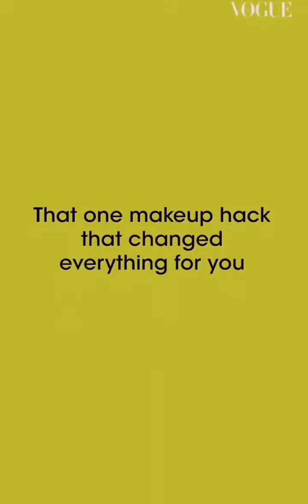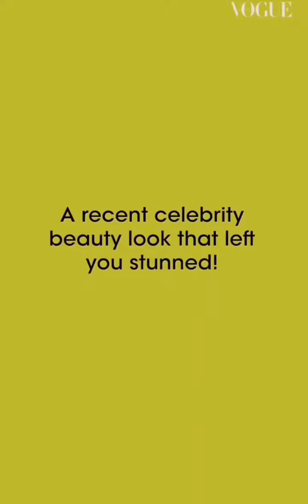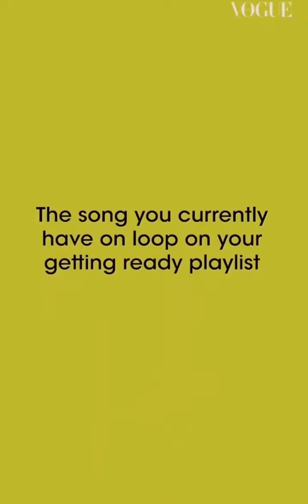Katrina kaif rapid fire🥰🥰🥰